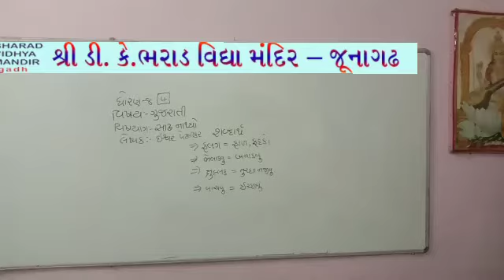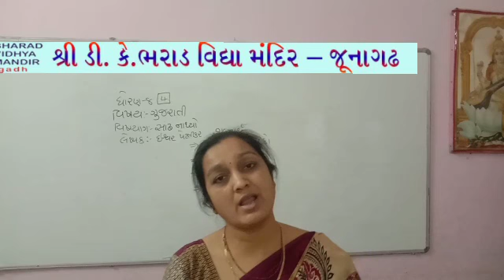ધોરણ 8 પાર્ટ-2(વિષય ગુજરાતી(પાઠ-૧૯))ભરાડ વિદ્યામંદિર-જૂનાગઢ ૧૫-૦૪-૨૧